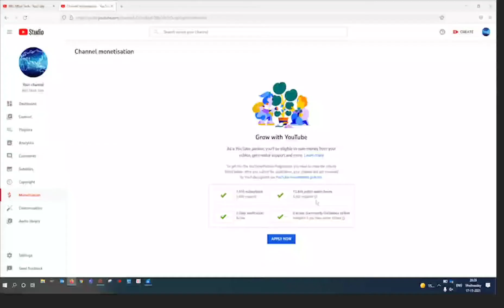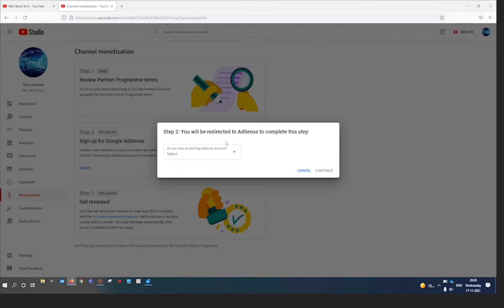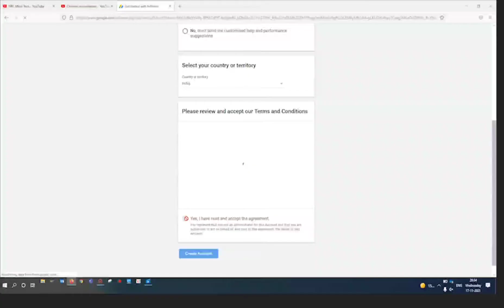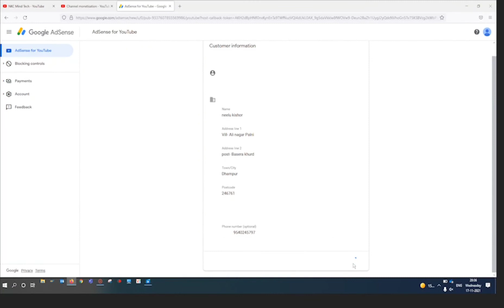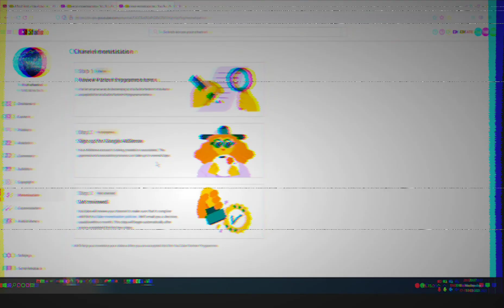How to monetize your channel🤩😍||Thank you youtube family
Want to learn about how to get your first monetized money from youtube...
Let's stay here because we have made a 4 minutes tutorial on how to start with earning 🤑🤑🤑🤑🤑🤑🔥🔥🔥🔥
Thankyou youtube family, A great thanks to all 😍
keep supporting the same ❤️we will never make you disappointed 💕hope you like it...
NKC MIND TECH ❤️